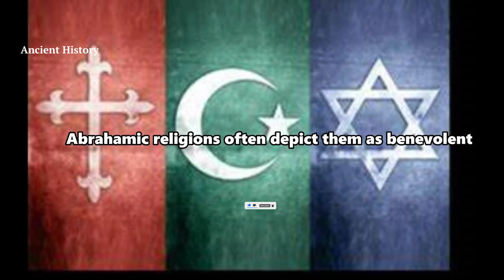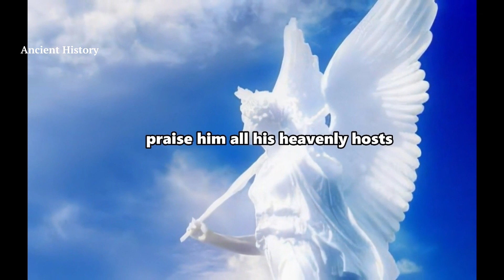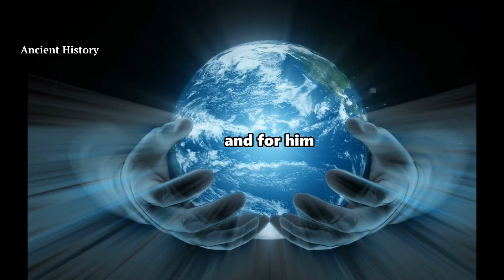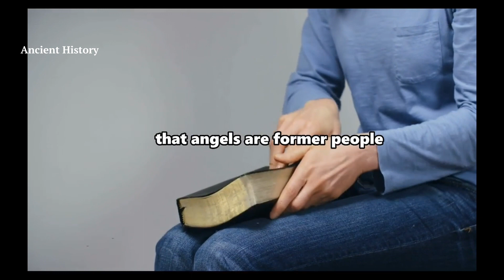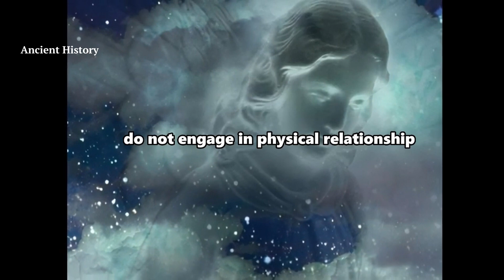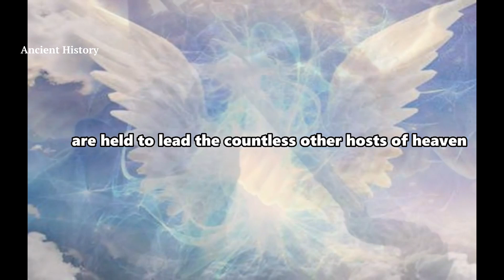If It Wasn’t Recorded You Won't Believe They Exist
Ancient History is dedicated to bring high-class video to you. You will see fascinating stories from the deep seas and up in the air, capturing great stories and pictures from everything our beautiful and interesting planet has to offer.

Enjoy stories of nature, wildlife, culture, people, history and more to come.